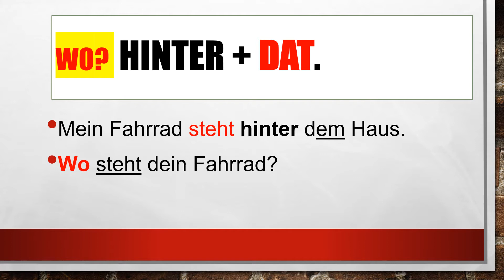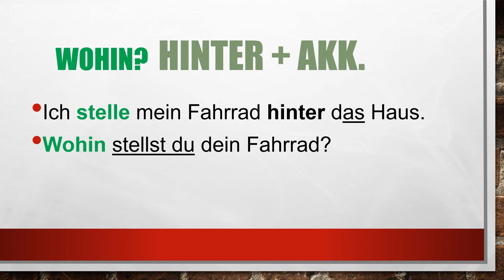Präposition HINTER (La preposizione tedesca HINTER, dietro)